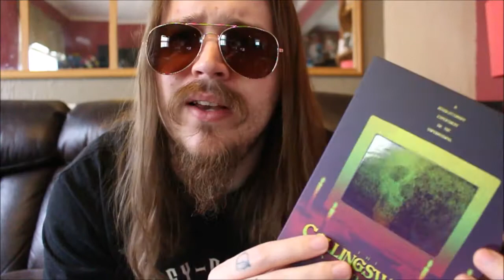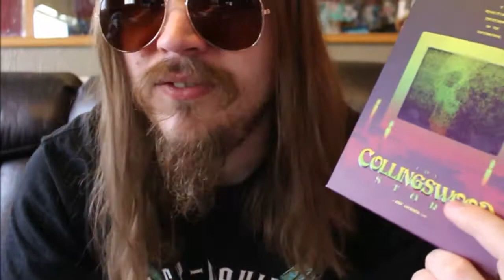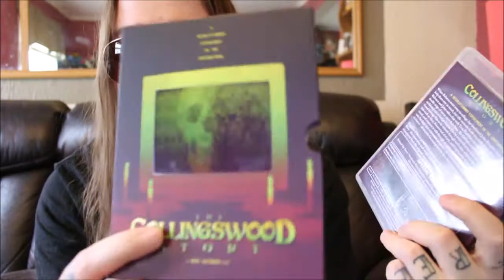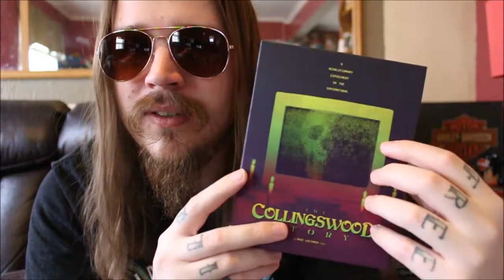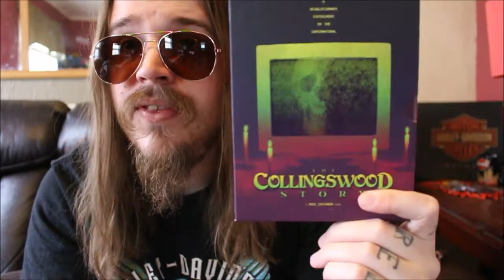The Collingswood Story | Blu-Review | Cauldron Films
In anticipation for the forthcoming wave of releases from Cauldron I decided to make a quick review for one of their "Wave 3" releases The Collingswood Story.